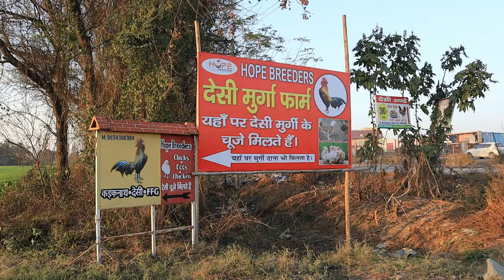ज्यादा अंडे देने वाली देशी मुर्गी Black Australorp ब्लैकऑस्ट्रोलॉर्प Most Eggs laying Desi Chicken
रविजोन फार्म फ्रेंड  में आपका अभिनन्दन है। Myself Raman Tyagi यदि आप सरल मनोरंजक खेती वीडियो की तलाश में हैं और खेती पर अद्भुत तकनीक सीखने में रुचि रखते हैं, तो आप सही जगह पर हैं। इस मजेदार रास्ते पर मेरे साथ जुड़ें जहाँ मैं आपके लिए खेती को सरल बनाने की कोशिश करता हूँ।